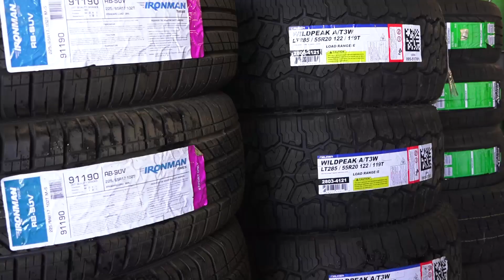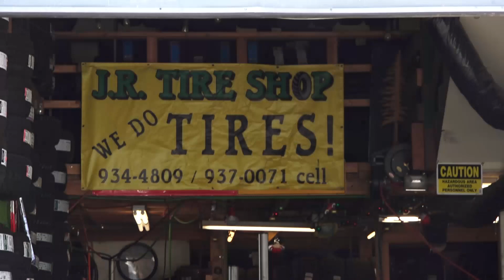J.R. TIRES MAMMOTH LAKES CALIFORNIA. THEY WON'T JACK YOU AROUND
These are stories from Mammoth Lakes and the Eastern Sierra along California Scenic Highway 395.  Near Yosemite National Park and Mono Lake.  The Inyo National Forest is part of Americas Playground.  Rock Climbing, Mountaineering, Mountain Biking, Paragliding and Hang Gliding.  Skiing and Snowboarding. Fishing. Wing Foiling.  Wild Horses.  Wild Places.  The Sierra backcountry.